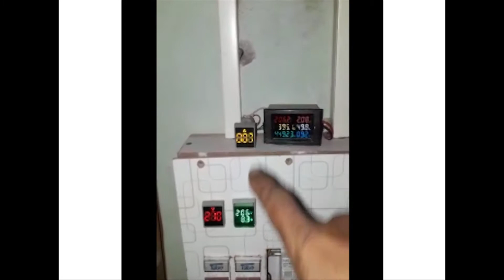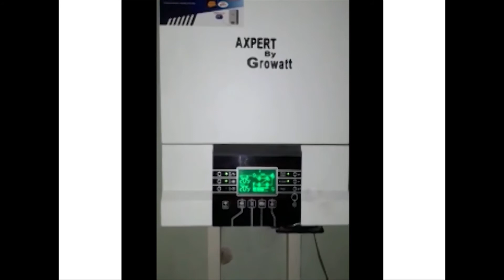Inverter Axpert By Growatt 4KVA FAN ISSUE SOLUTION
Is inverter k bare main kisi b information k lie mere whatsapp Number pai contact kar sakty hain
Inverter Axpert By Growatt FAN ISSUE SOLUTION
Axpert By Growatt FAN ISSUE SOLUTION
Growatt FAN ISSUE SOLUTION
fan issue axpert by growatt